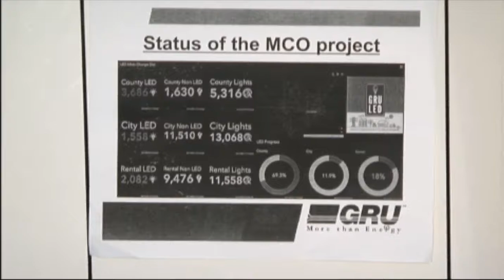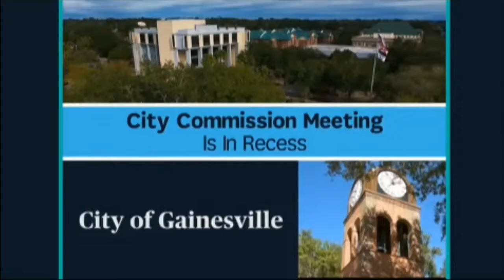11-21-2019 GNV COMM Climate Emergency Proclamation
Commissioner Helen Warren